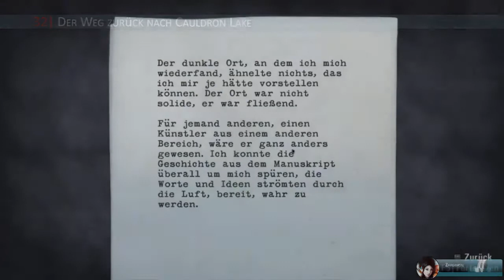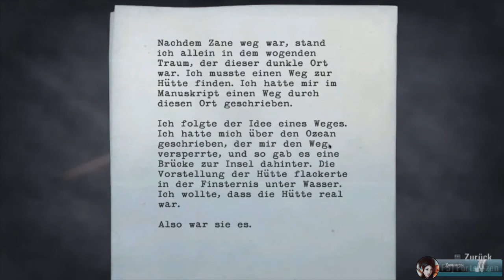Let's Play - Alan Wake |032| Der Weg zurück nach Cauldron Lake [HD|Blind|Deutsch]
►Cauldron Lake ist zum greifen nahe. Wir können es fühlen, wie das Dunkel versucht uns daran zu hindern, den Ort zu erreichen. Alice warte noch einen Moment auf mich. Ich bin auf dem Weg ...